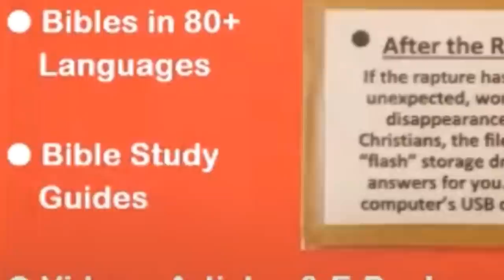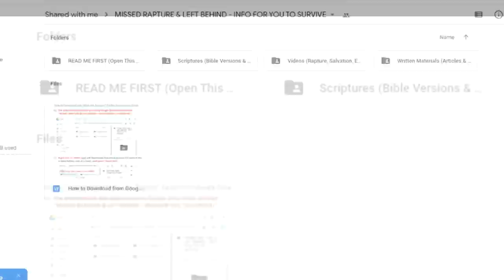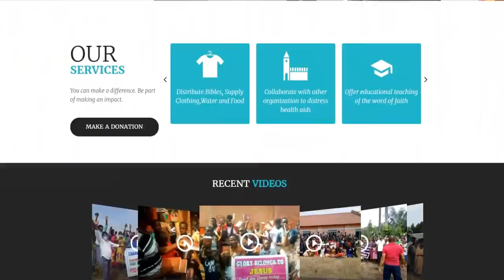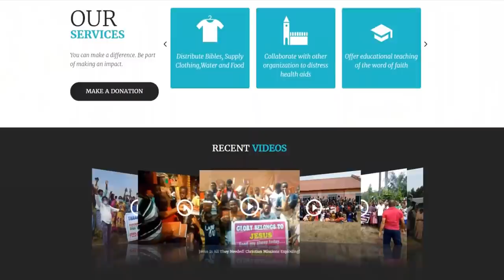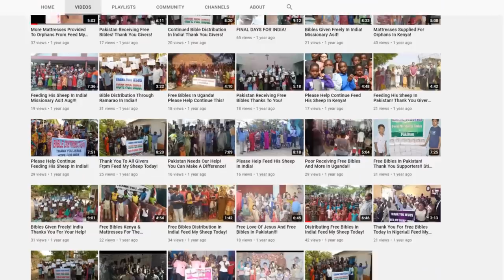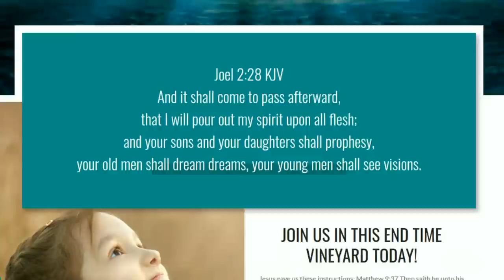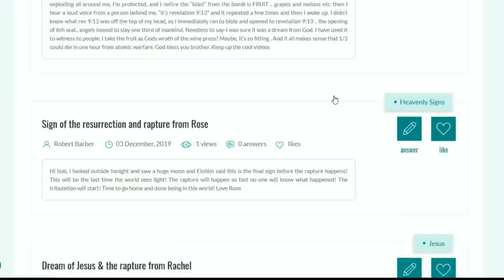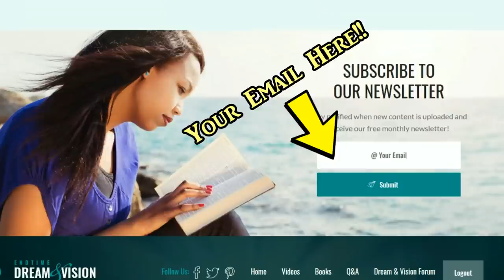Two Real Visitations From Jesus & a Trip To Heaven!